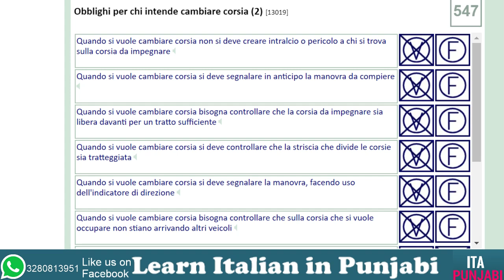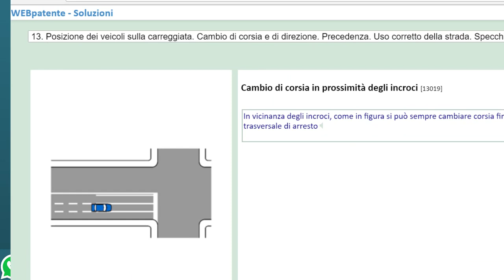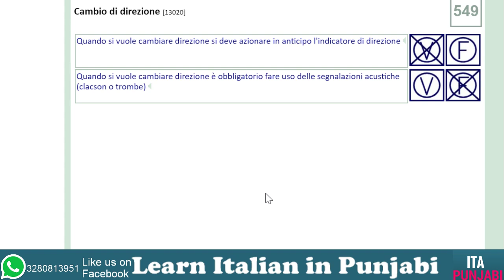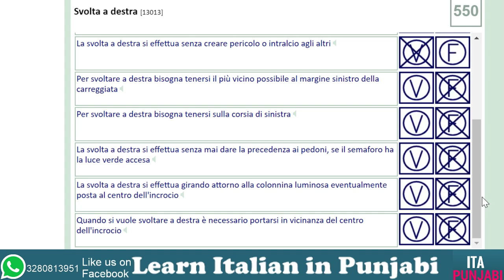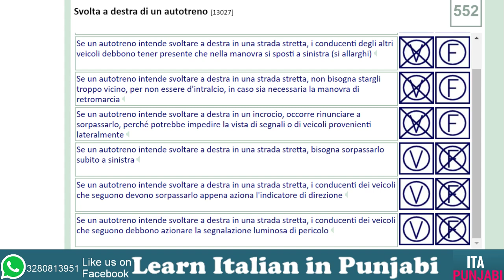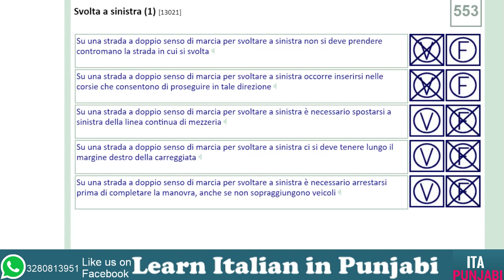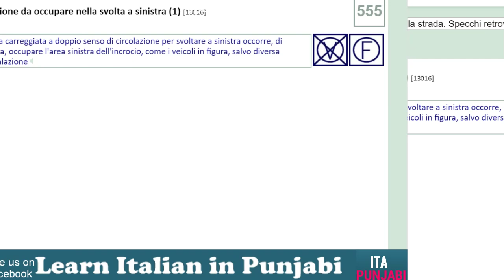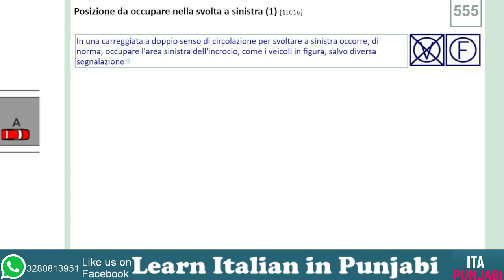13.03 posizione sulla carreggiata part 3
patente b in punjabi teoria
cambiare corsia di marcia a sinistra
a destra in punjabi